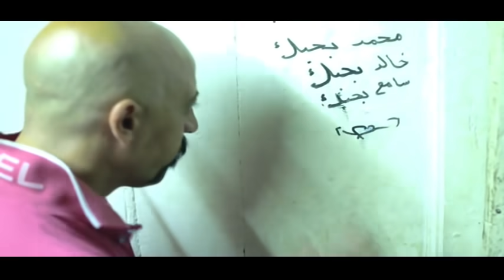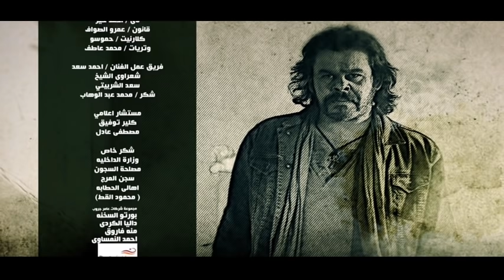Episode 23 - Al Aqrab Series | الحلقة الثالثة والعشرون - مسلسل العقرب HD